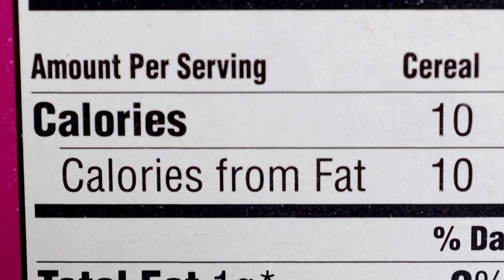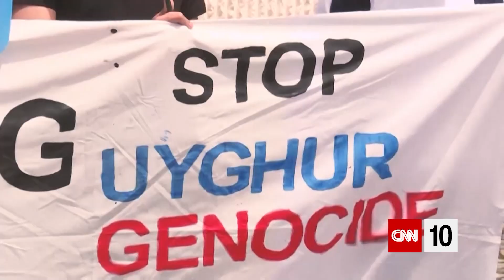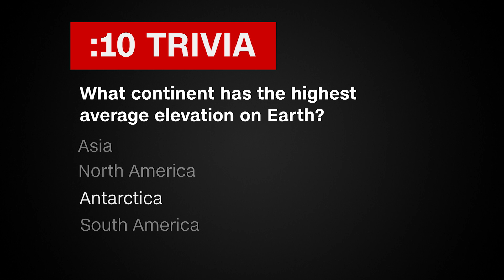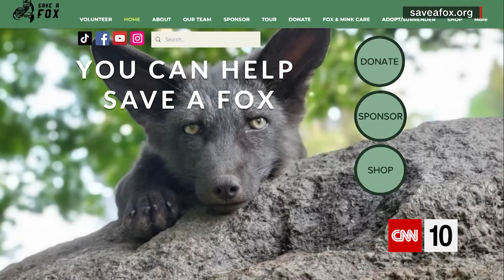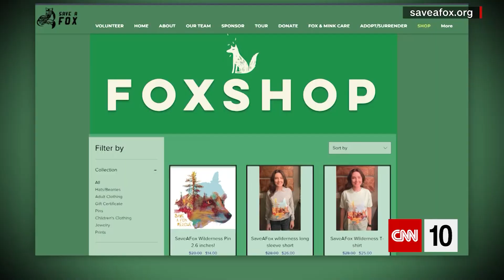An Olympic Boycott | December 8, 2021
The U.S. has announced a diplomatic boycott of the upcoming Winter Olympics. What does that mean, and how has China responded? We're remembering the Japanese attack on the U.S. naval base in Pearl Harbor, 80 years after the event took place. And we're visiting the world's highest continent for a rare glimpse of a total solar eclipse.